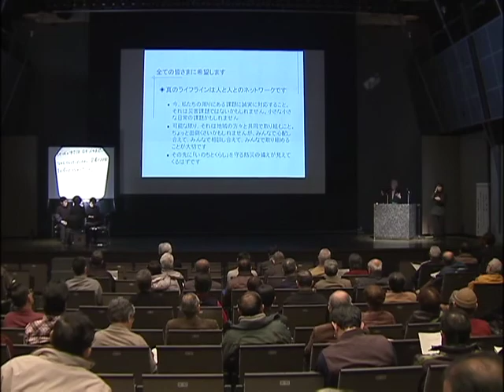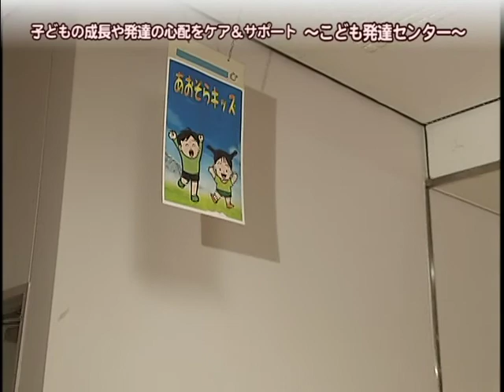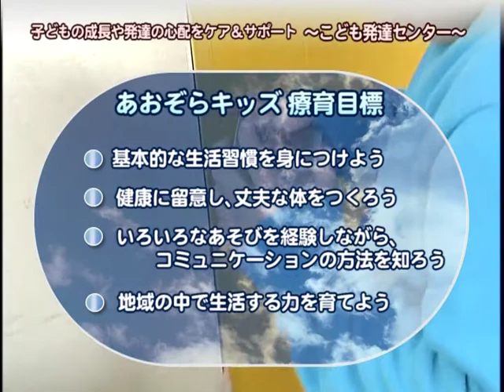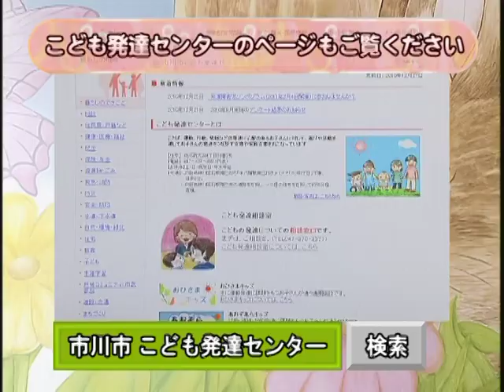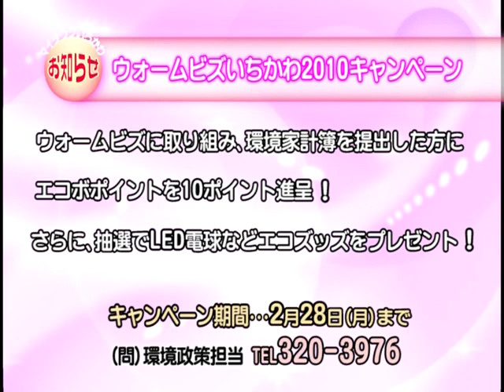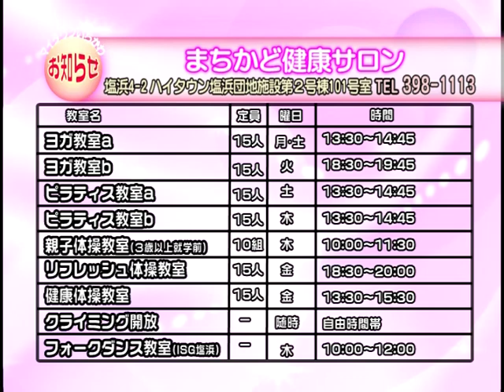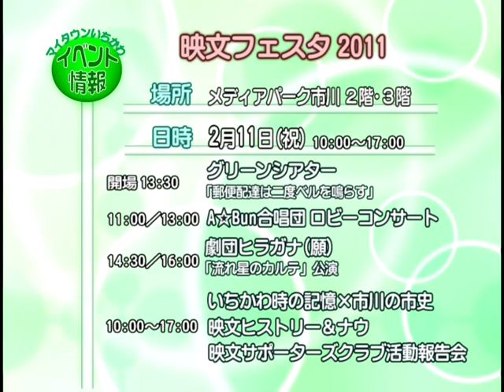マイタウンいちかわ 平成22年度Vol.43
特集：子供の成長や発達の心配をケア＆サポートこども発達センター